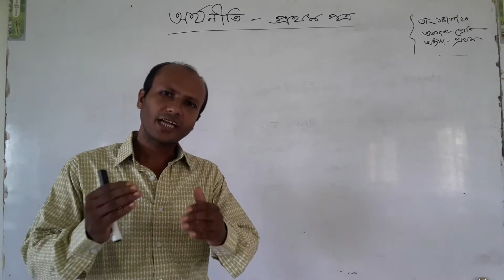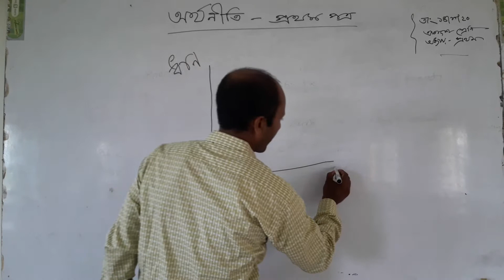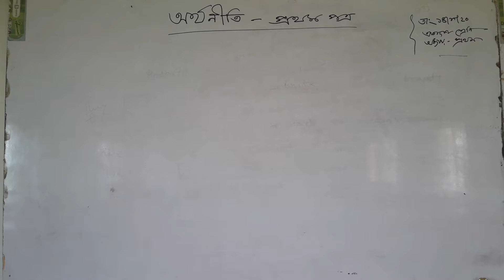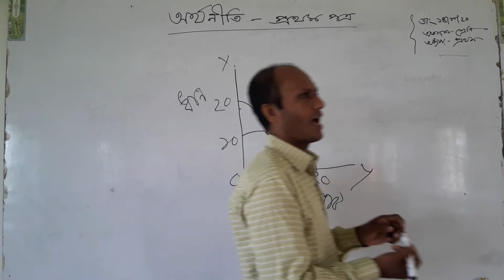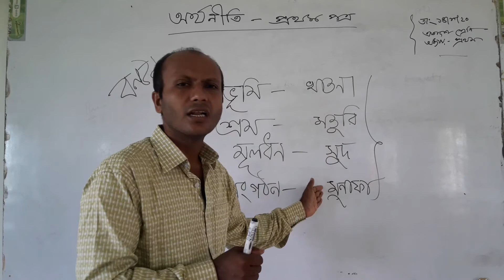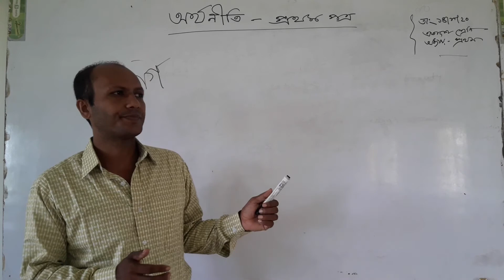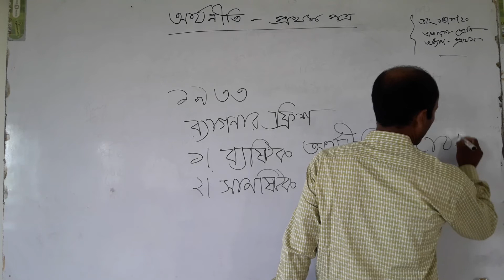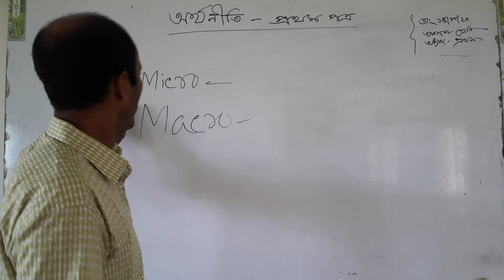HSC || ECONOMICS || ELEVEN CLASS ( NEW )